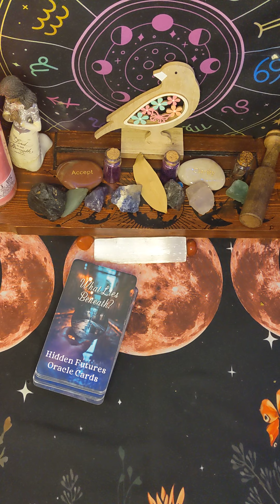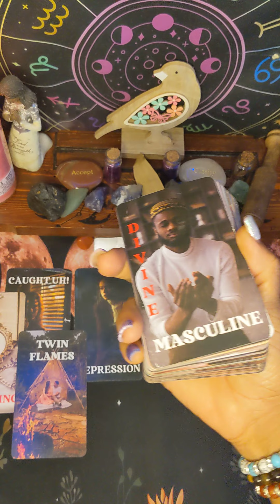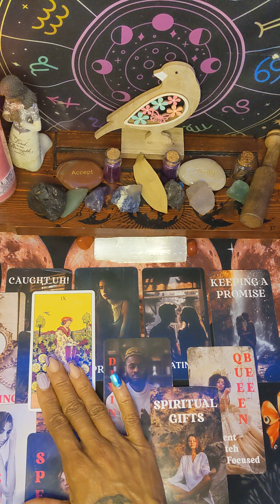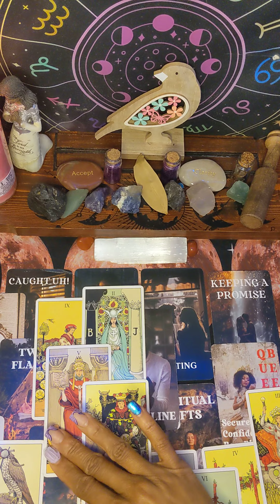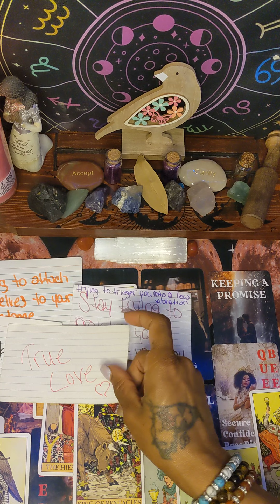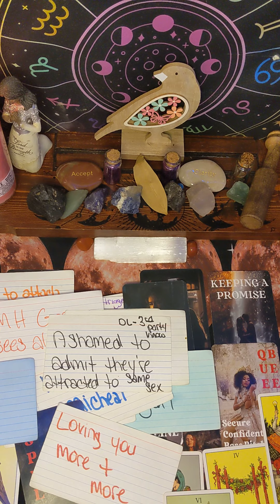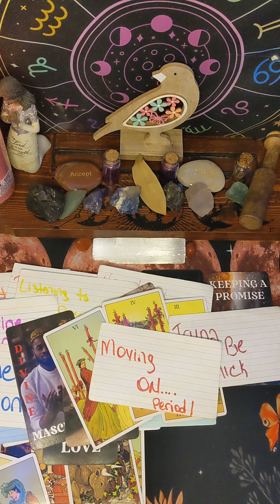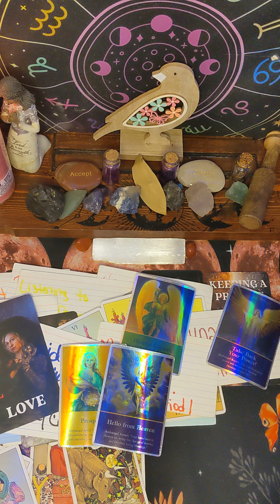SPELLS BACKFIRING BAD AF ON THIS CHURCH LADY LOSING HAIR THAT'S WHY THEY BE DRUNK ALL THE TIME🤡🧿🚫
Clairvoyant, Clairsentient, Clairaudient, Intuitive Empath💜